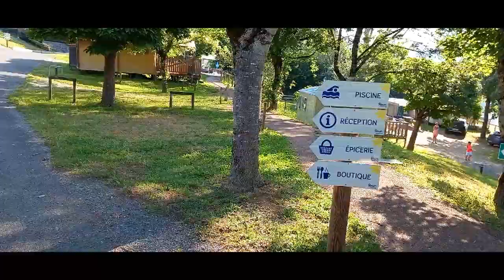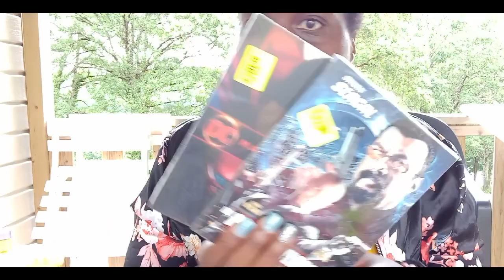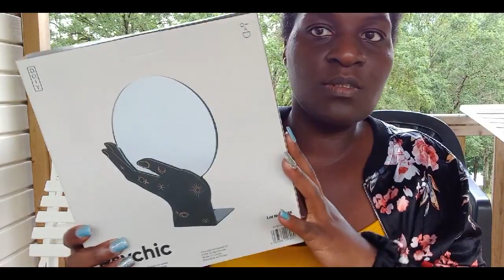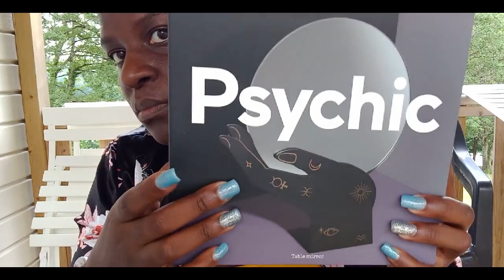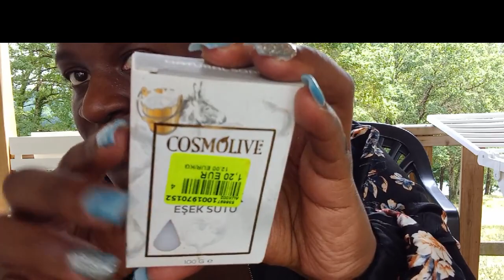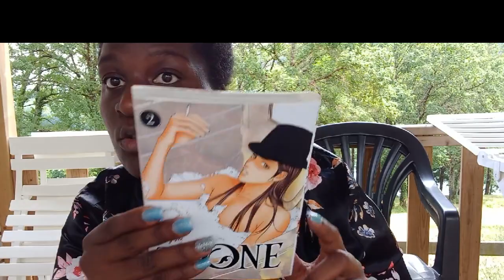VIDEO VLOG VACANCES N 2